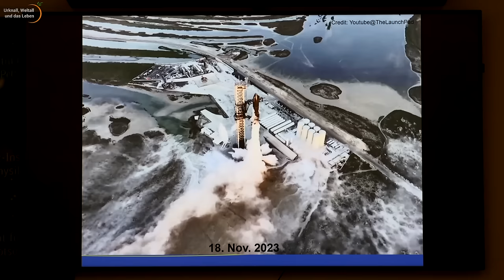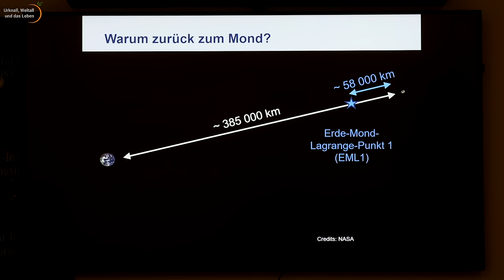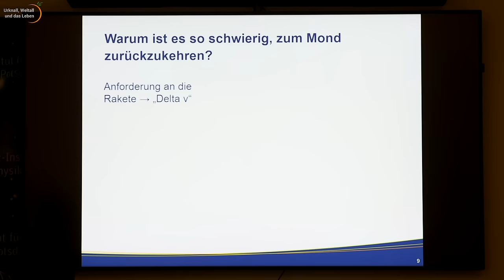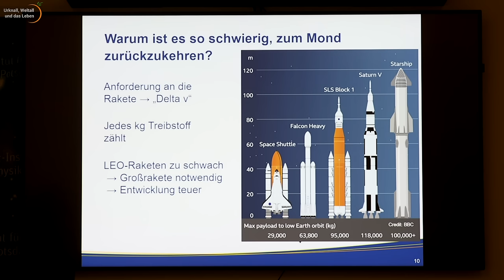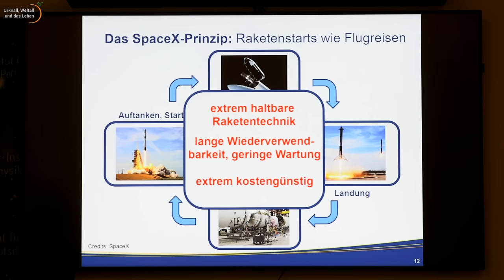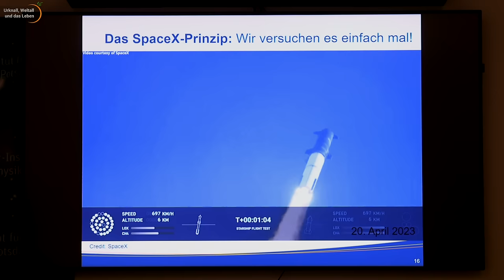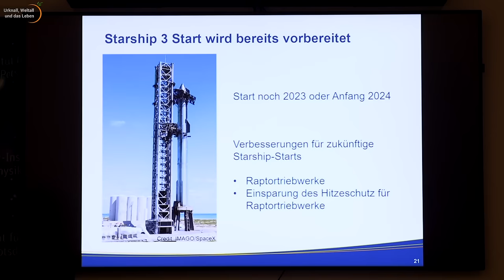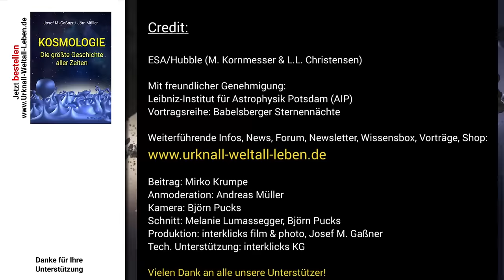SpaceX Starship Ziel: Mond • Fehlstarts & Zukunft der Mondmissionen | Mirko Krumpe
Warum zurück zum Mond? Mirko Krumpe stellt im zweiten Teil seiner Reihe „Rückkehr zum Mond“ die aktuellen Entwicklungen auf diesem Gebiet vor. Er erklärt, warum viele Nationen und Privatfirmen derzeit zum Mond wollen, und warum dies immer noch technisch herausfordernd ist. Dabei geht er auch die Startversuche von Starship 1 und 2 ein, den größten und leistungsfähigsten jemals gebauten Raketen.